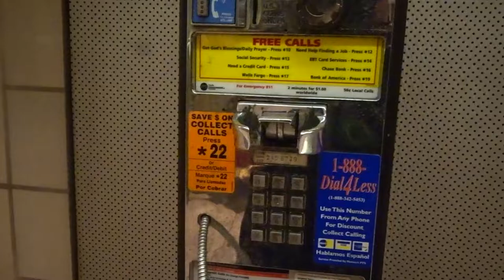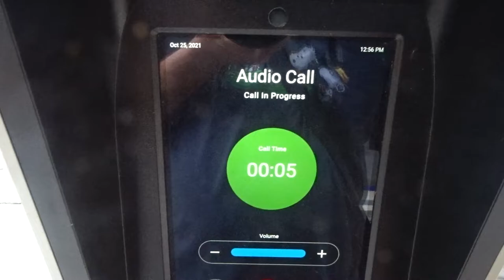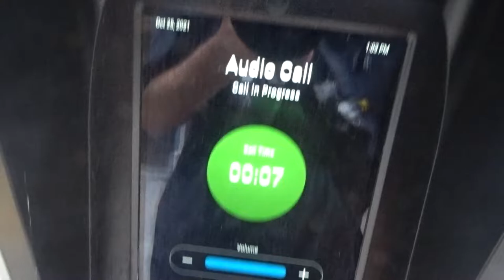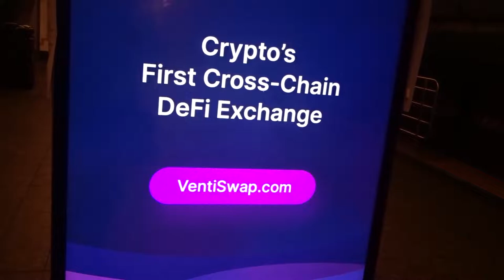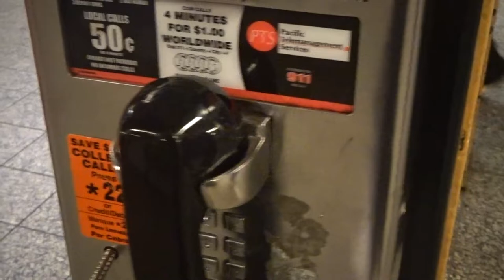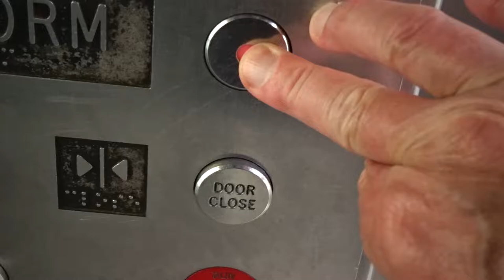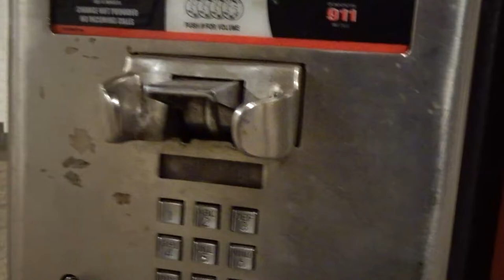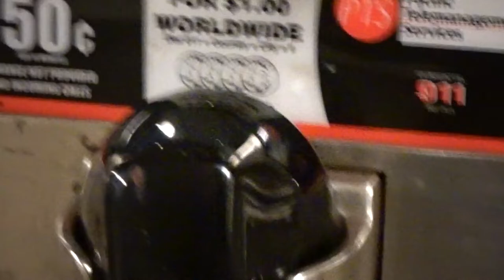988 Comes to NY State, but not from PTS Payphones. Some old payphone favorites revisited.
Some old favorites in midtown and Flushing revisited. The phone enclosure at 10:02 is a masterpiece.

0:01 - Last Monday was the big day in New York State for 988, the new 3-digit hotline for crisis counseling and suicide prevention. This PTS payphone at Rockefeller Center is not yet programmed to access 988. I don't know if it ever will be.

1:49 - A shirtless dude shows some buttcrack while using a LinkNYC kiosk. I didn't get it on video but he was yelling "I NEED NEW LAUNDRY."

1:57 - Does 988 work from LinkNYC? I would have been surprised if it did not.

3:02 - About 10 CityBridge payphone carcasses still haunt some of the streets off 5th Avenue between Rockefeller Center and 42nd Street, including these two on 42nd. It is in writing that these have to be gone by the end of 2021.

3:41 - LinkNYC connected to 988 once. Can it do so again?

4:47 - I attended a panel discussion last night. One of the panelists was the CEO of CityBridge, the company that owns the LinkNYC machines. If I had the guts, and if I thought it would have made a difference in any way, I would have asked him why these kiosks suck so bad, the tablets in particular. No purpose would have been served by such an inquiry in front of about 150 people.

7:25 - Whither the Main Street Flushing payphone? This is one of the PTS rigs I played a part in getting restored to working order. No 988 access from this one either, though. Dialing 988 gets you "Error 13," whatever that means. None of the *## shortcuts work but regular calls seem to be possible.

9:15 - Even at peak pandemic Flushing never was much for social distancing.

10:02 - One of the most colorful payphone enclosures I've seen lately. It's a freakin' art gallery, with shot bottles serving as flower holders, splats of bright paint, and best of all a couple of fish, one dangling from a wire that used to feed the fluorescent light bulbs behind the advertising panel.

11:53 - Pigeons!

12:10 - Bye-bye Flushing, for now.

13:15 - In addition to the previous one at Flushing Main Street this sucker at the 6th Avenue/Bryant Park station is one of only three payphones in the entire New York City subway system that still works. The other is at 14th Street/Union Square. There are also some working phones at Penn Station, in the LIRR area, but none in the subway stations. I checked ANI and dialed up the daily prayer, then relished the sound and visceral satisfaction of hanging up the phone.